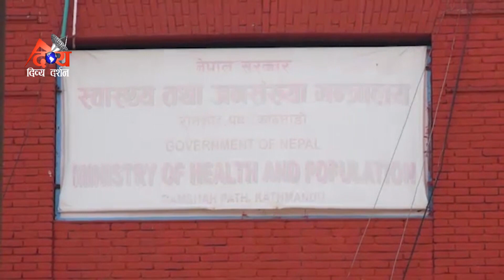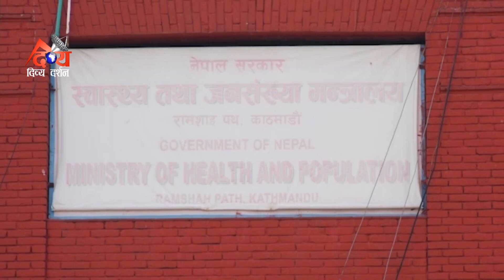DDTV NEWS 2077-02-13